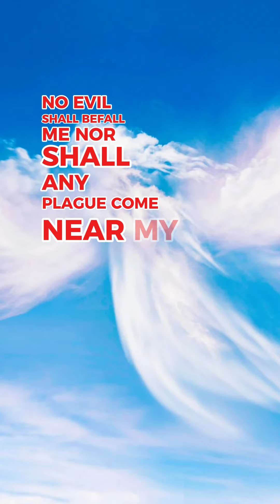Can You Pray for...🙏🙏🙏💞😎🌹 Love Unicorns?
Can You Pray for. 🙏🙏🙏💝
J.A. Jackson's Blog
What’s Not to Love About Unicorns?
Love That Peacock! My Happy Place Journal!
Prayer Journal: Won’t God Do it!
Script Writing
How to Write a Doggone Good Book All by Yourself!
Panther Stallion Tiger Wolf Notebooks